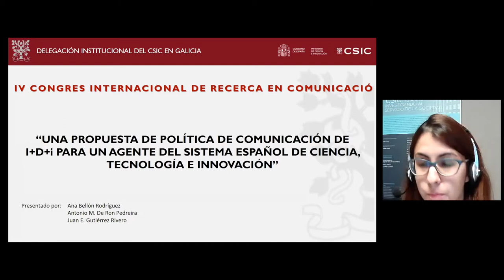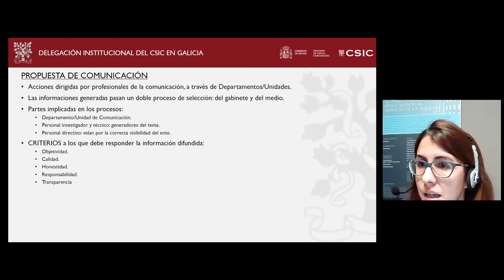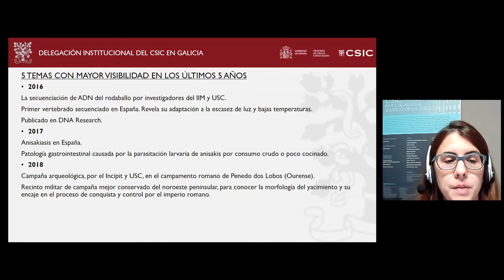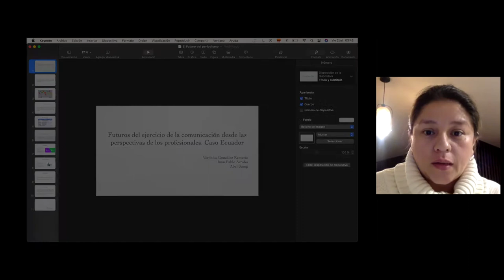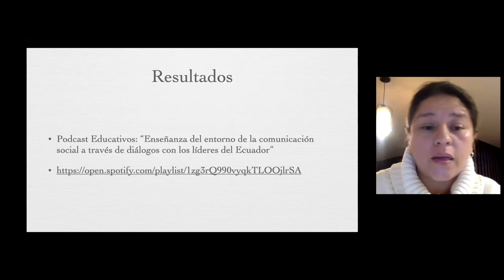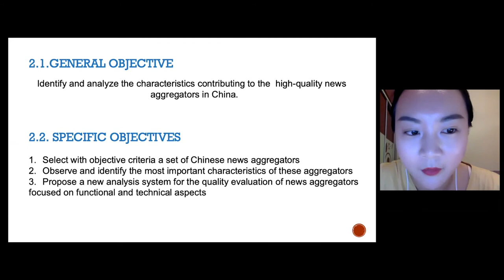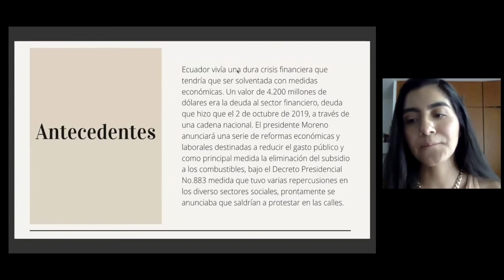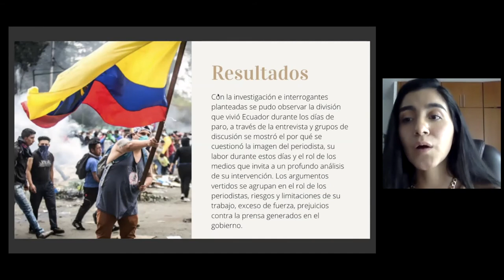IV Congrés Internacional de Recerca en Comunicació